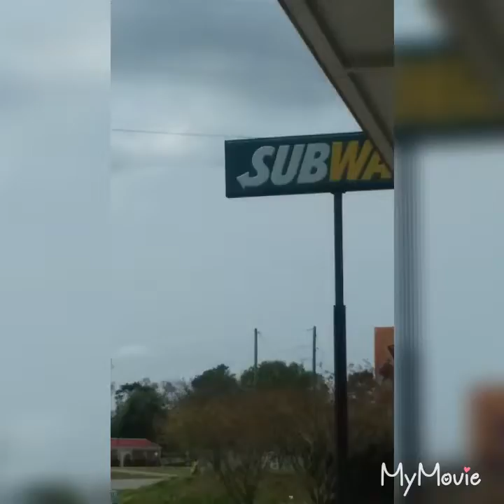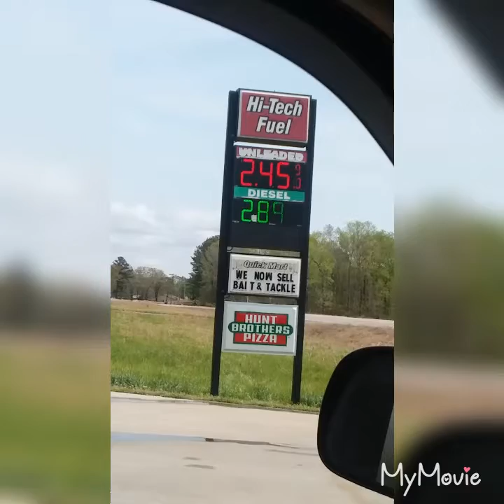Sobrang kaba ko sa Hindi inaasahang besita +AHAS pala +may new chapter and life journey USA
I am a pinay married to white man
We live simple life
Takot talaga ako sa snake